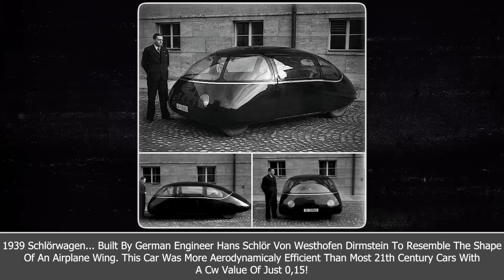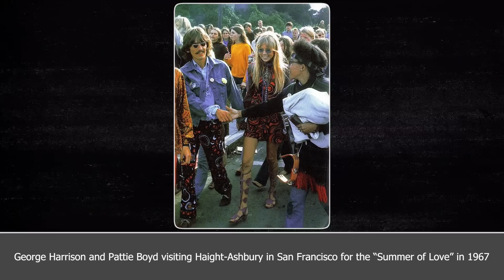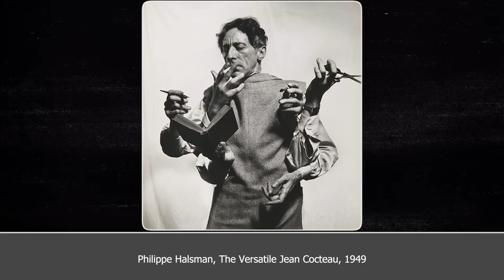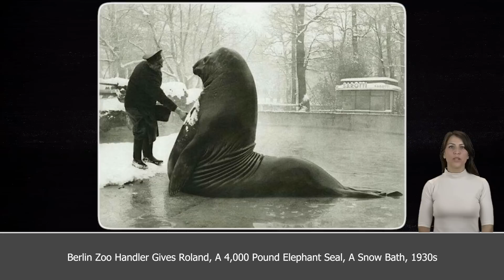32 AMAZING RARE PHOTOS that will 𝗹𝗲𝗮𝘃𝗲 𝘆𝗼𝘂 𝗦𝗣𝗘𝗘𝗖𝗛𝗟𝗘𝗦𝗦 😲⌛ 𝗛𝗶𝘀𝘁𝗼𝗿𝗶𝗰𝗮𝗹 𝗽𝗵𝗼𝘁𝗼𝘀 𝗰𝗼𝗺𝗽𝗶𝗹𝗮𝘁𝗶𝗼𝗻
In this new video from 40 Historical Files channel we will show you 32 AMAZING RARE PHOTOS that will leave you SPEECHLESS 📸 Don't forget to subscribe and click on the notification bell so you don't miss any new videos from us! 🔔